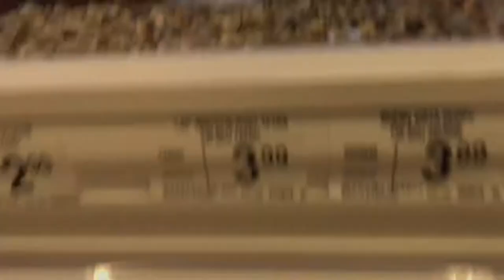SHE GOT A NEW PET?!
This is just a vlog of my weekend with Kailey
Show me some love:
Musical.ly: itschelseakorioth